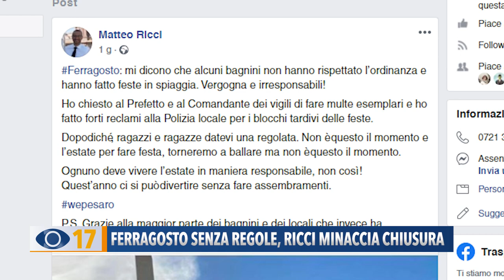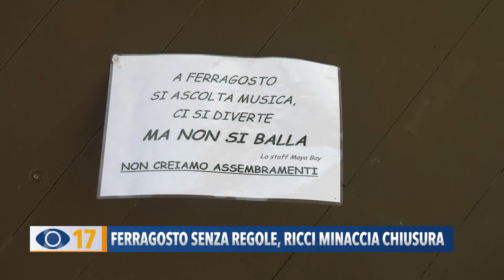Ferragosto senza regole: Ricci minaccia chiusura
A Pesaro non si placano le polemiche per i balli di Ferragosto nelle spiagge. Sotto accusa alcuni gestori, mentre a Fano i bagnini hanno preferito rinunciare al divertimento e puntare sulla normalità.